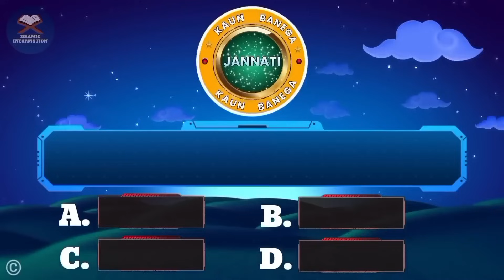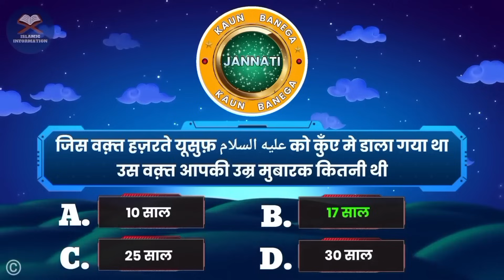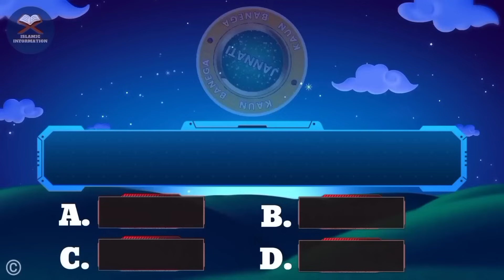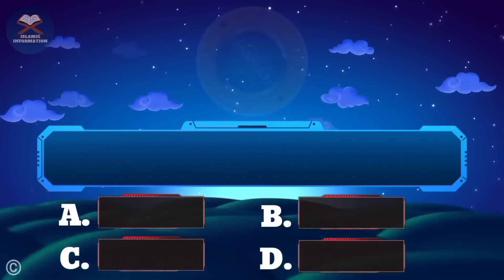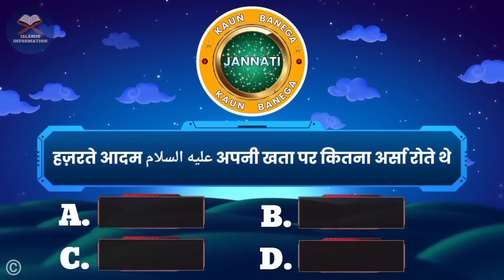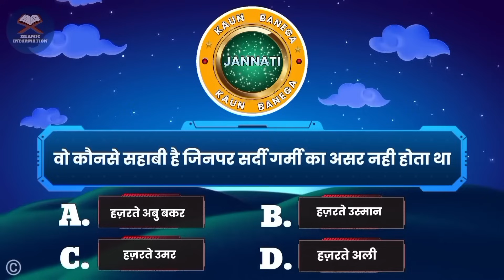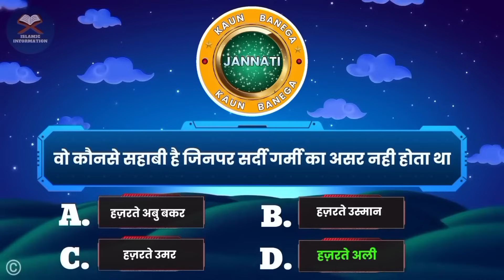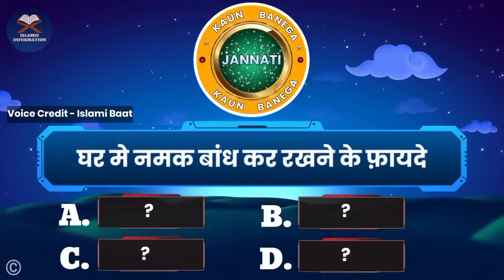Kbj | Kaun Banega Jannati Episode 994 - What thing brings wealth by keeping it in the house?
📺 Time Stamps

👉 00:05 - Introduction
👉 02:24- Islamic urdu sawal
👉 03:55- top best urdu Pahliyan
👉 04:48- Islamic best Paheliyan
👉 05:38- Most interesting part of video